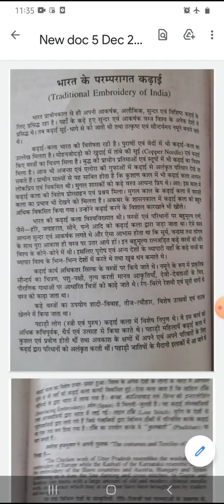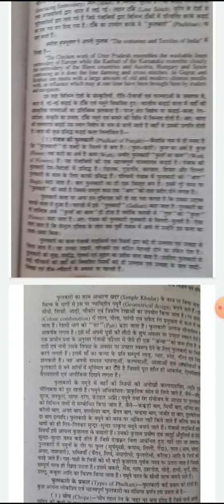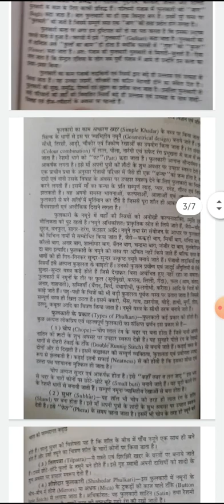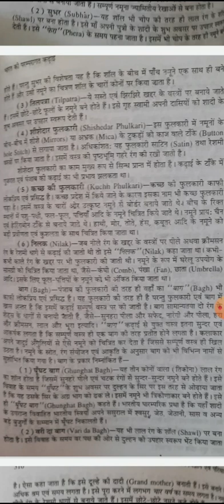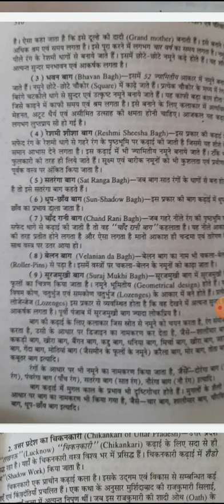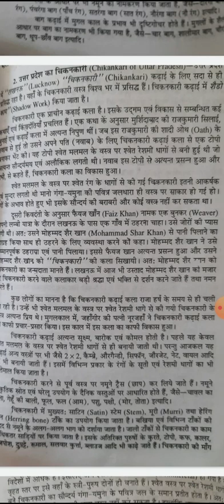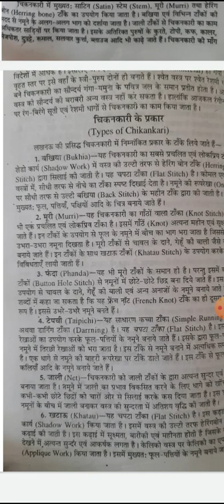B.A PART II गृह विज्ञान " भारत के परम्परागत कढ़ाई" श्रीमती सुनीता खूंटेटा सहायक आचार्य ।